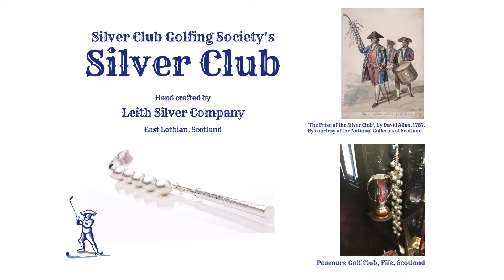The Silver Club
The making of the Silver Club Trophy.